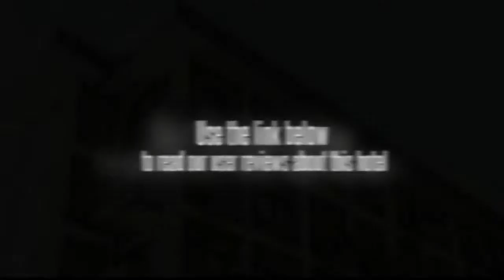Hotel Bumi Asih Pandan Beach Resort